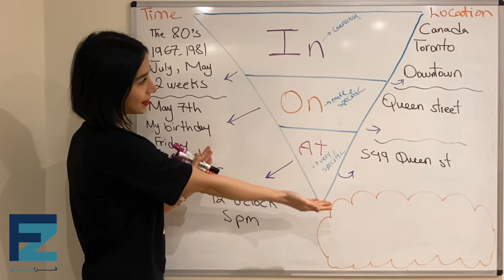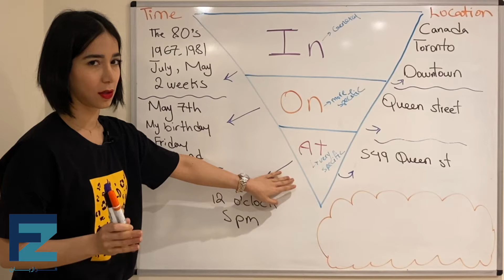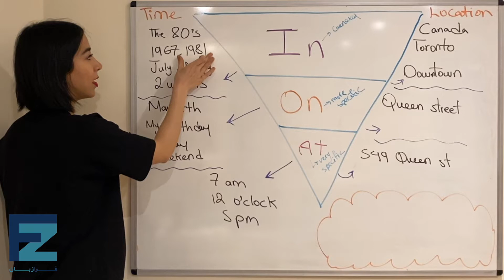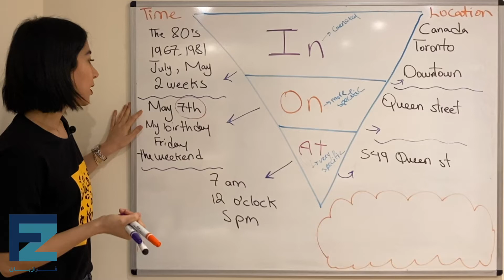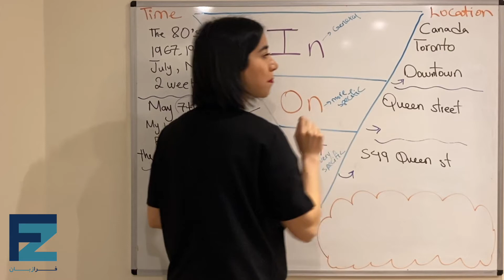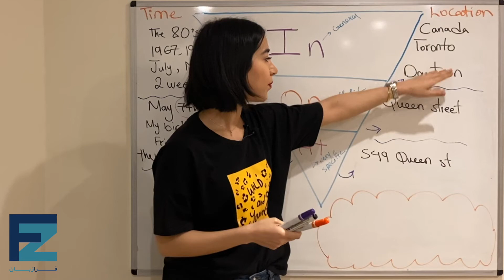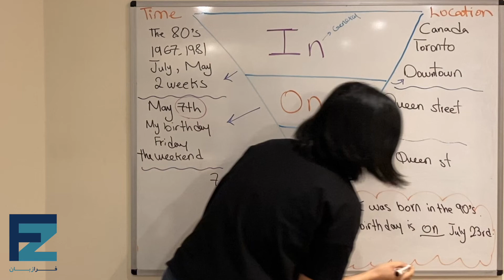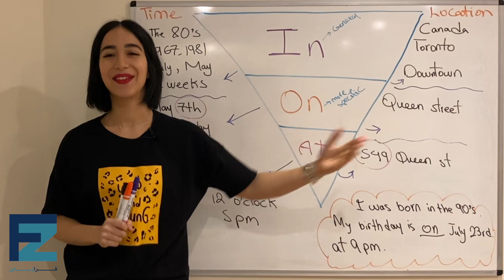کاربرد in on at در زبان انگلیسی | حروف اضافه در انگلیسی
در این درس آموزش زبان انگلیسی از گروه فرازبان به بررسی بخش مهمی از مبحث حروف اضافه مکان در انگلیسی و همچنین حروف اضافه زمان در انگلیسی یعنی in at on می پردازیم.
شما میتوانید در کانال تلگرام فرازبان تمامی حروف اضافه در انگلیسی+pdf آنها را مشاهده و دانلود نمایید.
در این درس ما تفاوت in و at و on را به طور کامل به شما آموزش خواهیم داد.

موضوع این درس: حروف اضافه انگلیسی ، کاربرد in on at در زبان انگلیسی
دسته بندی آموزش: آموزش زبان انگلیسی
تیم: گروه آموزشی فرازبان
مدرس: میسا